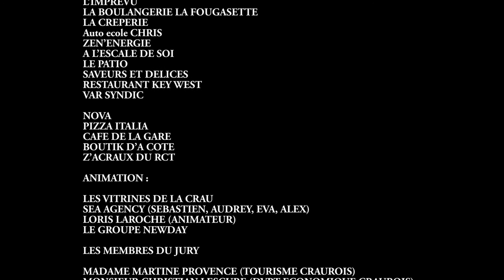Les vitrines de la Crau, élection miss la Crau 2019